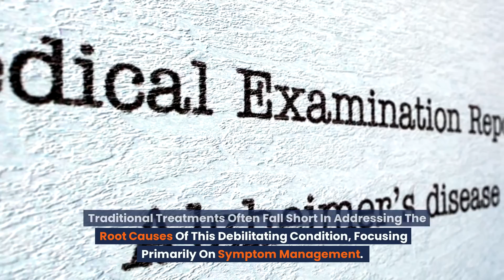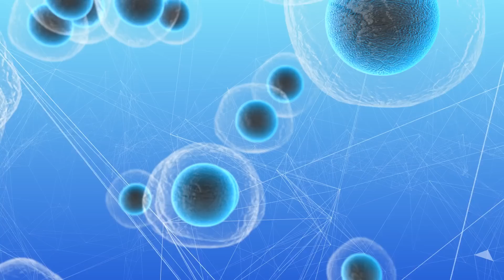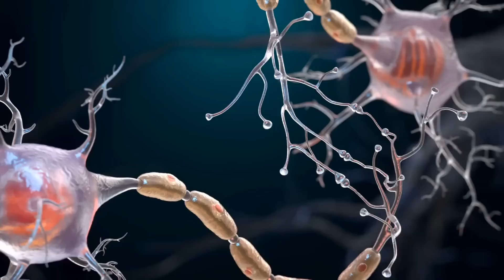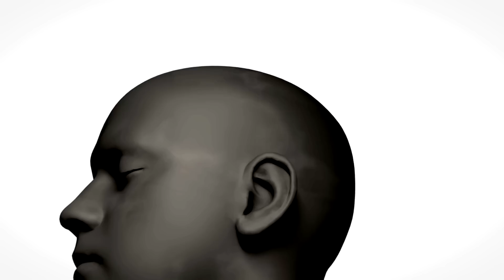Stem Cell Therapy for Alzheimer's Disease: Transforming Brain Health and Cognitive Function🧠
🌟 Alzheimer’s Disease: An Overview 🌟

Alzheimer’s disease is a progressive neurological disorder impacting millions globally, causing severe memory loss, cognitive decline, and behavioral changes. Traditional treatments often fall short, focusing primarily on symptom management. However, innovative solutions like stem cell therapy offer new hope. At RegenaMex, we specialize in advanced stem cell treatments for Alzheimer’s disease, providing a pathway to an improved quality of life for patients and their families. 🧠💡

🔍 Understanding Alzheimer’s Disease 🔍
Alzheimer’s disease is characterized by the degeneration of neurons and synapses in the brain, leading to significant cognitive decline and memory loss. Current treatment options manage symptoms but do not halt the disease’s progression. Stem cell therapy offers a promising alternative that targets the disease’s underlying mechanisms. 🌿🧬

💉 The Promise of Stem Cell Therapy 💉
Stem cells can repair damaged tissues and modulate the immune system. Mesenchymal stem cells (MSCs) are particularly beneficial due to their versatility and regenerative properties. Our stem cell therapy aims to reduce brain inflammation, promote neuronal regeneration, and enhance cognitive function. 🌱🧠

🏥 Stem Cell Therapy at RegenaMex 🏥
At RegenaMex, we are at the forefront of stem cell research and therapy in Mexico. Our protocols utilize ethically sourced mesenchymal stem cells processed under stringent quality controls to ensure safety and effectiveness. 🌟👨‍⚕️👩‍⚕️

🧬 Mechanisms of Action in Stem Cell Therapy for Alzheimer’s 🧬

Reducing Brain Inflammation: MSCs help reduce neuroinflammation and protect brain cells.
Promoting Neuronal Regeneration: MSCs aid in the regeneration of damaged neurons and support brain repair mechanisms.
Enhancing Cognitive Function: By improving neuronal health and reducing inflammation, stem cell therapy can enhance cognitive functions and slow the progression of Alzheimer’s disease. 🧠💪
📋 The Treatment Process at RegenaMex 📋

Initial Consultation and Assessment: A thorough consultation and assessment to tailor the treatment plan to the patient’s condition.
Personalized Treatment Plans: Individualized plans maximize the therapy’s effectiveness and address the patient’s specific needs. 📝🌿
💬 Patient Testimonials and Success Stories 💬

“Since starting stem cell therapy, my father’s memory and overall cognitive abilities have improved remarkably. We are grateful to RegenaMex for giving us hope and a better quality of life.”
“The personalized care and innovative treatment at RegenaMex have made a tremendous difference in my mother’s battle with Alzheimer’s. We can’t thank the team enough for their dedication and support.” 🌟❤️
🚀 Getting Started with Stem Cell Therapy at RegenaMex 🚀
If you or a loved one is living with Alzheimer’s disease, explore the benefits of stem cell therapy. Our team will guide you through the process and answer any questions you may have. 🌐👨‍⚕️👩‍⚕️

🌟 Conclusion 🌟
Stem cell therapy for Alzheimer’s disease offers a promising new avenue for treatment, targeting the root causes of the condition and providing hope for improved cognitive function and quality of life. At RegenaMex, we are committed to delivering the highest standard of care through innovative treatments and personalized care plans. 🌱🧠💡

Ready to explore the benefits of stem cell therapy for Alzheimer's? 🌿🧠
Apply for treatment today: Apply for Treatment at RegenaMex 🚀